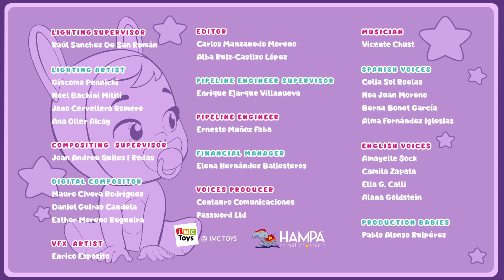🦄 DZIEŃ BEZ SUPERMOCY 🌟 CRY BABIES 💧 MAGIC TEARS 💕 Bajki dla Dzieci po POLSKU 📺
Jest wczesny ranek na Górze Fantazji, a Feli, Rosie i Dina mówią Jennie, aby latała ostrożniej. Jenny jest smutno i postanawia przestać latać… nie wiedząc o konsekwencjach. Co się stanie w tym odcinku nowego sezonu Cry Babies Magic Tears?